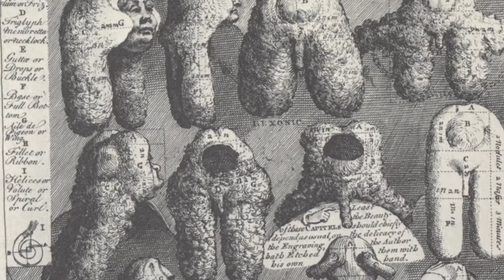Why did they wear wigs? | Daily Bellringer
Why did they wear wigs? : This is a common question I get from students when looking at the founding of the United States of America. Wigs were commonly worn for several reasons by the founding fathers. Questions below:

1.  Who was the king of France that began wearing a wig?
2.  What was the best way to avoid head lice and make sure a wig fit properly?
3.  TRUE OR FALSE: George Washington always wore a wig.
4.  Who was the last president to be inaugurated wearing a wig?
5.  What fashion trend do we have today that two hundred years from now people will look back and wonder what we were thinking?